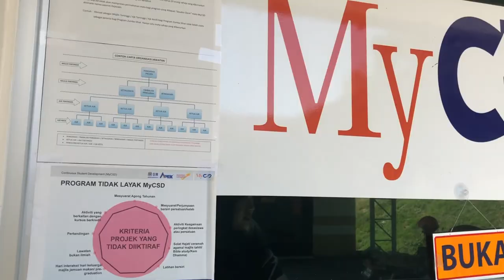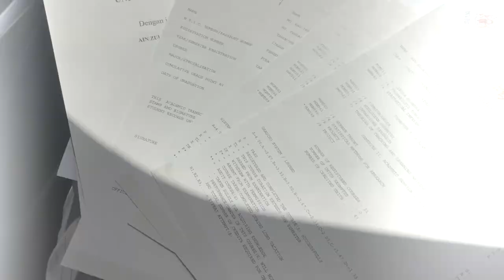BEING A DEAN'S LISTER EVERY SEMESTER AT UNIVERSITY OF SCIENCE, MALAYSIA| USM Diaries #13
Finally, after 3 months of graduation we managed, to get our transcripts at University of Science Malaysia, Penang. I thought of showing you guys around, although it's not much but at least you get to see the normal procedures for both bachelor and master's degree graduates. Merry Christmas and Happy New Year!

Cheers!